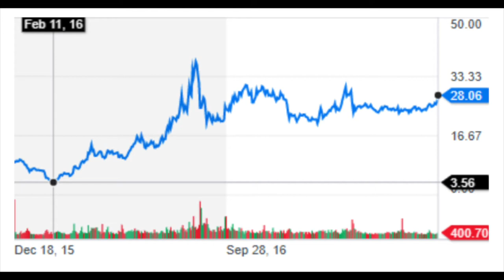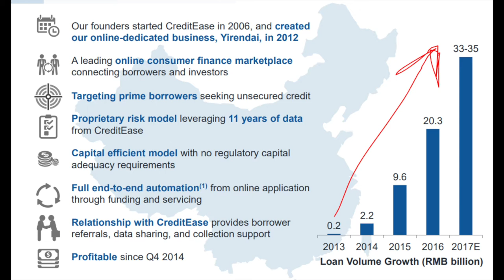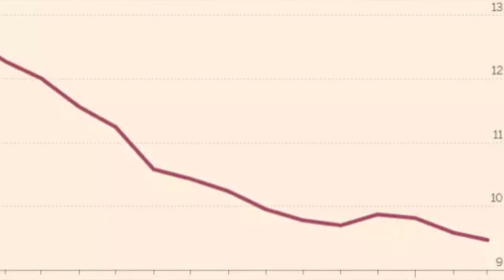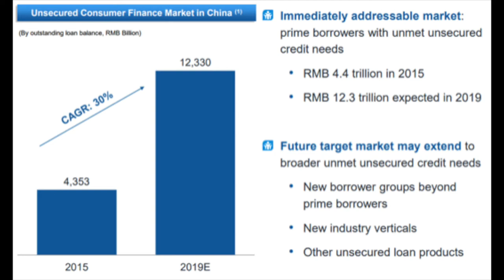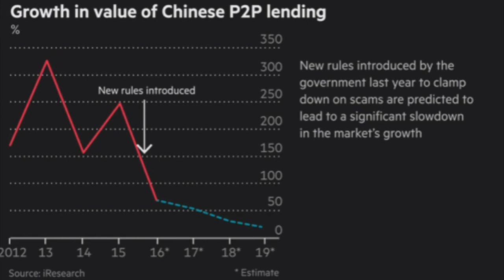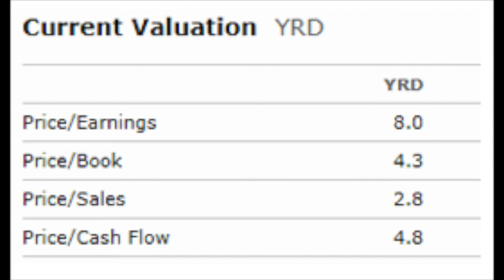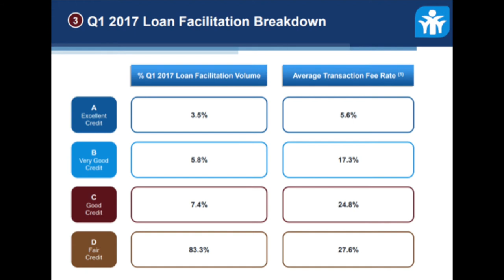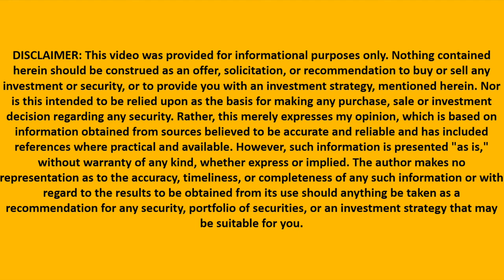Peer to Peer lending Chinese stock investment - huge growth - China stock #3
I am also a book author:
Modern Value Investing book:

Yirendai is a Chinese peer to peer lending platform that experienced huge growth since founded in 2012. The P2P lending sector in China is still expected to boom despite the new regulation. on the contrary, it is expected that new regulation helps established players like YRD. There are also some big risks, so be careful when investing in peer to peer lending!